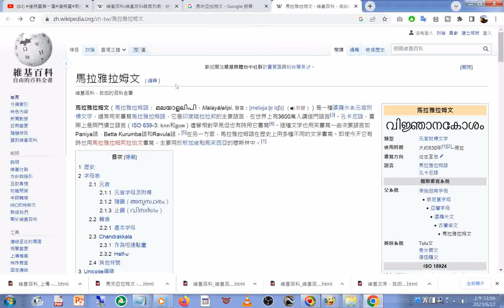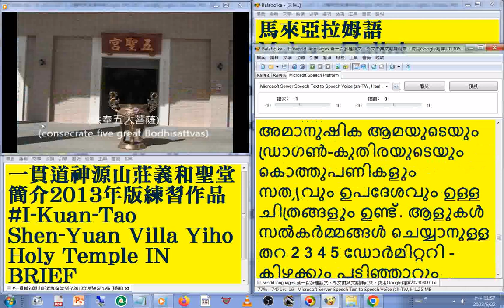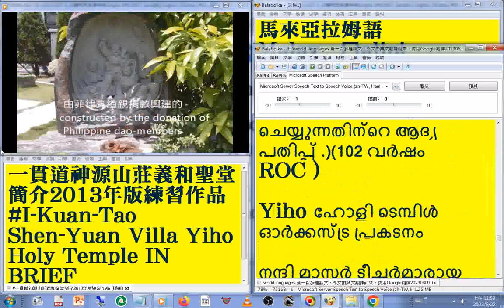87馬來亞拉姆 文 Malayāḷalipi 版#馬拉雅拉姆語 Malayalam#國語 發音#中英對照 字幕#world languages 含一百多種語文，外文由英文翻譯而來，使用Google翻譯